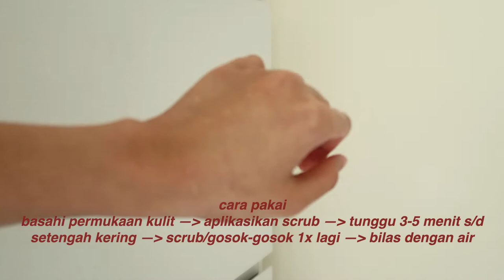REVIEW SCARLETT BODY CARE LENGKAP | BODY SCRUB SHOWER SCRUB BODY LOTION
(cek timestamps! ALL ITEM 70k)

BELI DIMANA?

TIMESTAMPS
00:00 intro
00:47 urutan pakai body care
01:05 scarlett body scrub coffee
02:44 manfaat scrub
03:28 scarlett brightening shower scrub
05:19 scarlett brightening body
06:48 aplikasi lotion di tangan
07:54 bisa buat belang gak?
08:21 fungsi glutathione
08:59 closing

thank you for your support!!luvxoxo